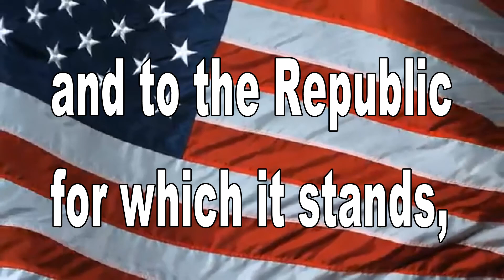March 4th, 2019 BHS News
Credit: Yung Lean - Red Bottom Sky (Instrumental)